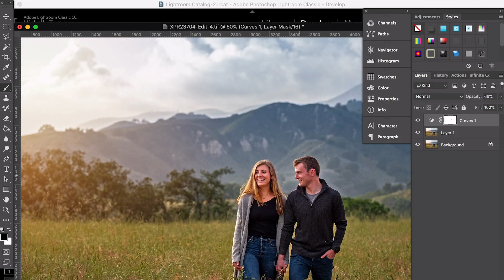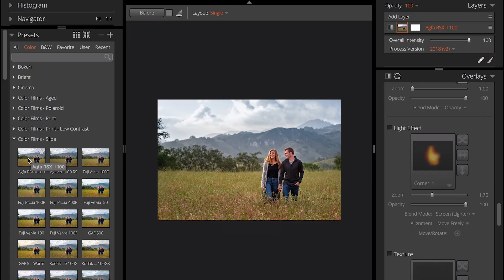The Making of a Photograph: Michelle Turner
Love is in the air in this edition of Fujifilm’s Making of a Photograph! Watch as Wedding and Engagement photographer Michelle Turner sheds light on how she best used, well, light, along with other key elements to perfectly frame outdoor shots of the happy couple during their sunny outdoor shoot.  Learn tips and tricks Michelle used when setting up the shoot, including everything from how to best incorporate the subjects’ personalities into the image, to considering depth of field and aperture, to what she does in post-production to give her clients images they love just much as she does.